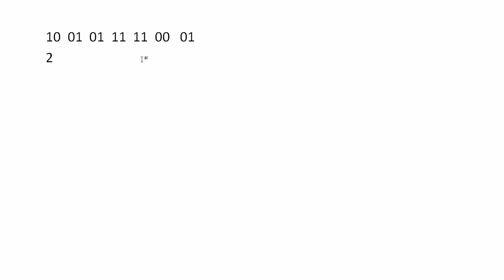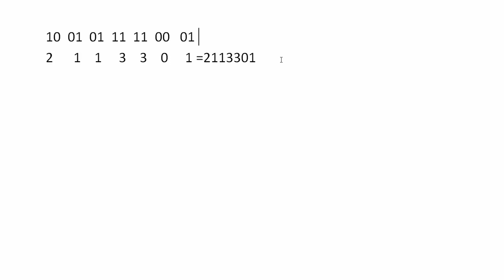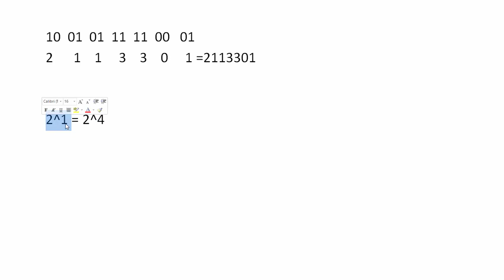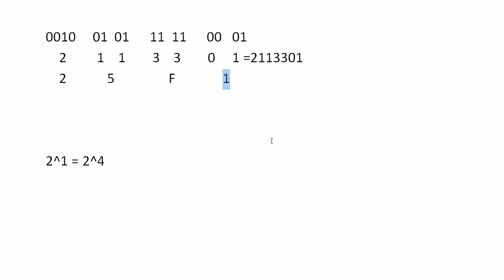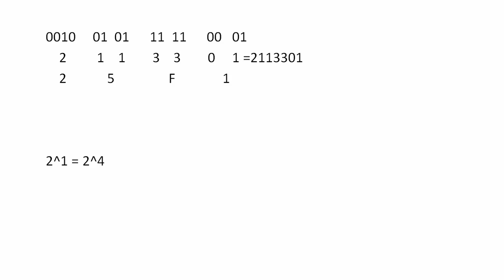Rechnen mit Binärzahlen #5 - Trick zum Zahlensysteme umwandeln - Theoretische Informatik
In diesem Tutorial zeige ich euch einen Trick mit dem man Binärzahlen in Hexadezimal-Zahlen oder ins Oktalsystem umwandeln kann und natürlich auch die andere Richtung.